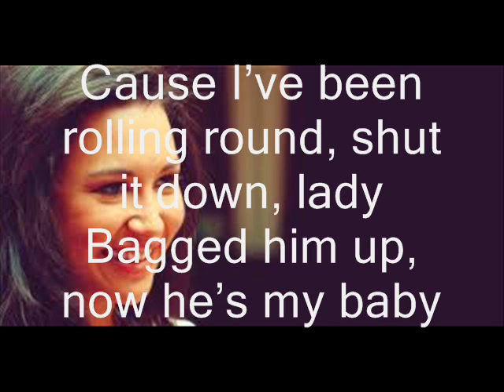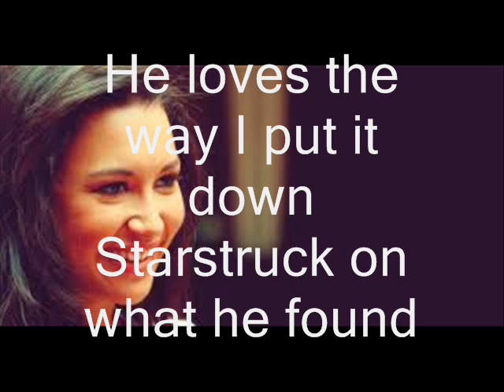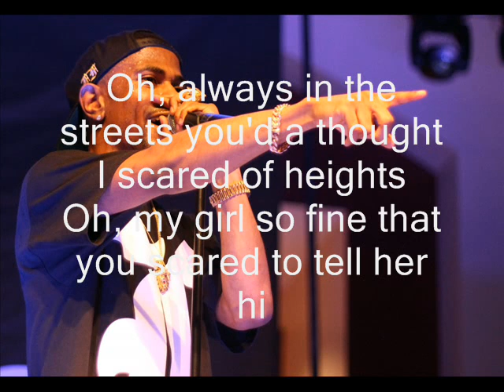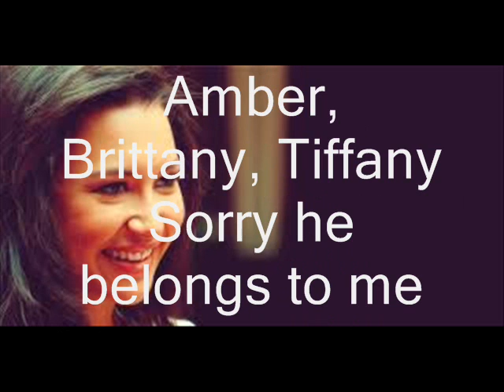Naya Rivera ft. Big Sean - Sorry + lyrics (Explicit)